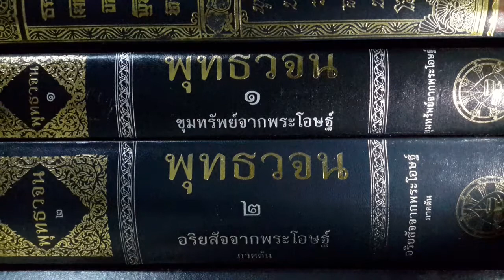เรียนรู้ พุทธวจน - ด้วยเหตุเพียงเท่านี้ บุคคลจึงชื่อว่า "อุบาสก"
พุทธวจนปิฎก เล่ม 11 หน้า 939, 941